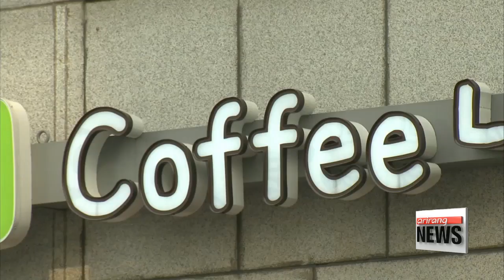Gov't to set up special committee to deal with tax reforms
국정기획위 "하반기 조세 재정개혁특위 설치"

  President Moon Jae-in's policy planning team says it's going to set up a special committee to deal with the government's financial and tax reforms in the second half of the year.
  The advisory team's spokesperson said the new tax reform committee will discuss ways to raise more taxes from conglomerates, large stockholders, and high-income earners.
At the same time they will come up with measures to give better tax breaks to small business owners and people on low incomes.
The committee hopes to finalize their reform plans by next year.